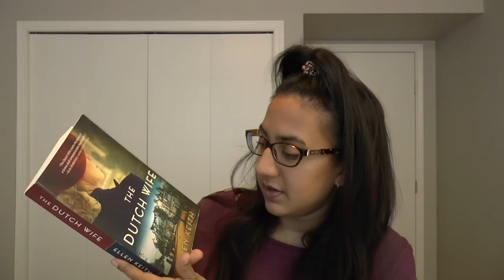Vlog #5 A Short One Things I Read & Just Rambling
A short vlog this time. It has been a week with a lot of planning and organizing so I didn't jot down many vlog notes. That's ok. Next week should be LE FUN! I talk about books I have read, how some of the teas were, and other small tidbits.

Books I Read:

The Last Jedi

Roasting in Hell's Kitchen

Go Set a Watchman

The Dutch Wife